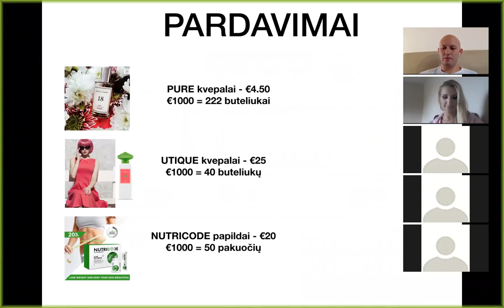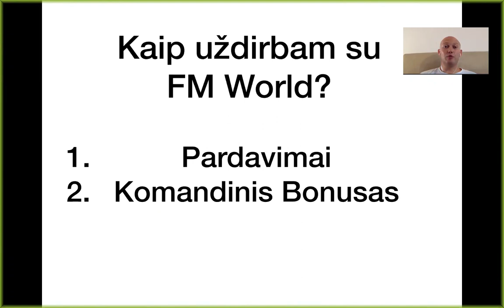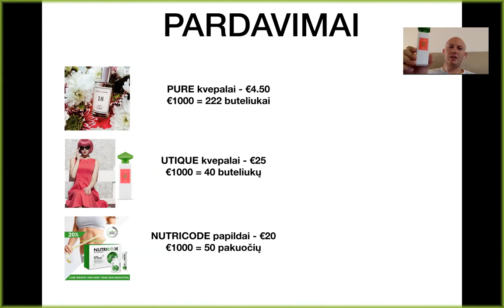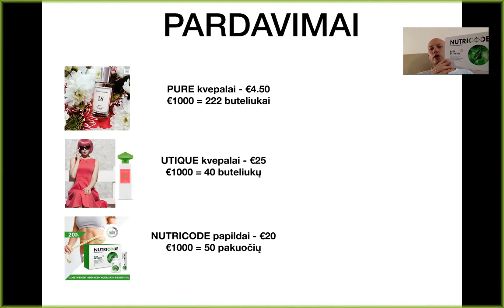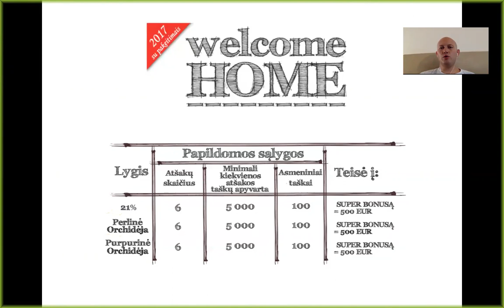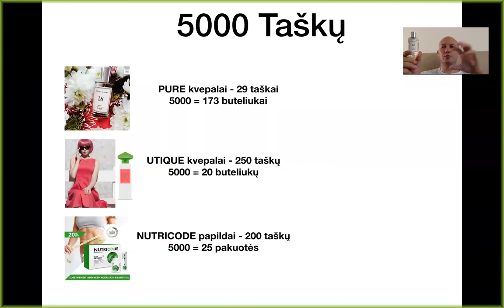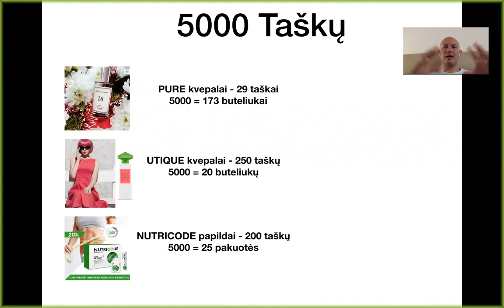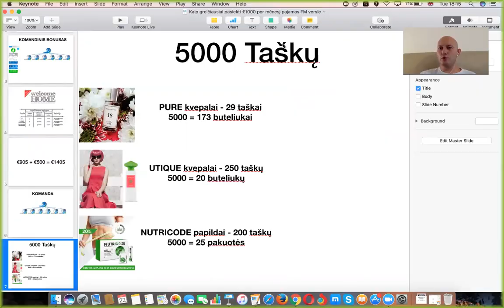Kaip greičiausiai pasiekti €1000 per mėnesį pajamas FM versle?